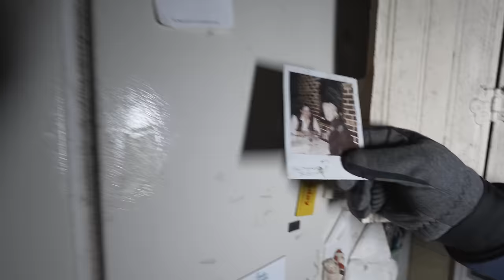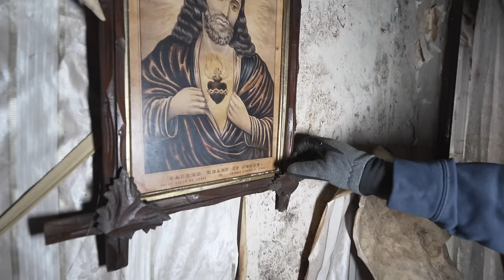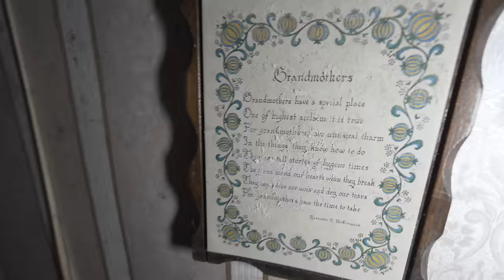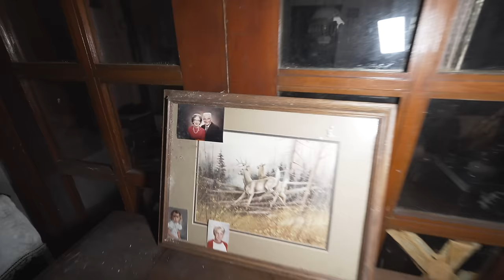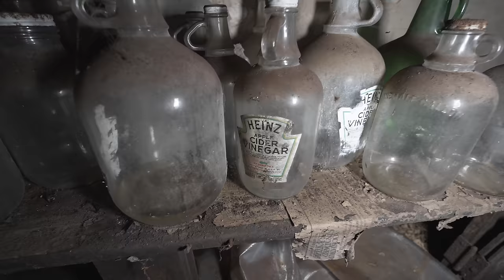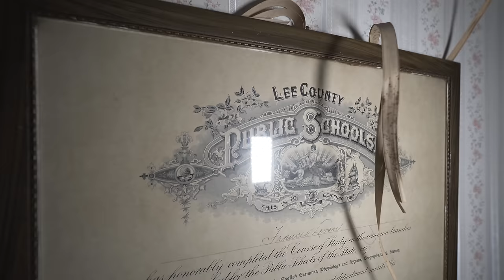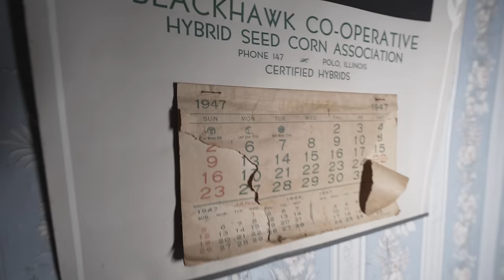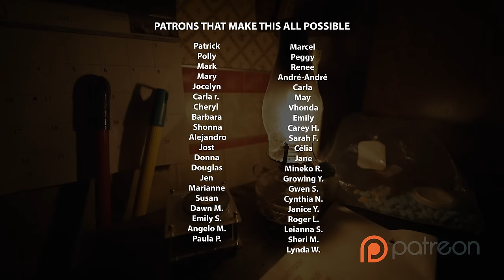Abandoned House Of German Immigrants In The USA ~ War Changed Them!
This journey will take us deep into the state of Illinois, where we discovered the forgotten house of the family Smith. Around six decades ago, Glen and Dorothy immigrated from their home country Germany to the United States, where they started a completely new life as traditional honey farmers. Glen was the director of a large bank in Berlin, and this new world was far from where he was original. It remains entirely unclear to us why they made this life-changing decision. Since they moved from Germany, they lived all their lives in this house, accompanied by their loving daughter Glenda. Unfortunately, she chose not to follow in their footsteps and pursue a career in nursing. This proved helpful later in life because Glen passed away early and Dorothy resided in bad health for the last years of her life. The hospital was far away from their remote house, but luckily, Glenda was able to take care of her and made her last years more enjoyable. After her mother passed away Glenda continued living inside the house, she never had a husband or children and passed away in relative loneliness in the year 2005 leaving the house abandoned forever. Since the passing of Glenda, the house has remained abandoned and acts as a time capsule into their past lives, with every single item still remaining inside its forgotten walls.

Today, we will take you on a tour around what has been left behind, and we will tell you the story of their lives.